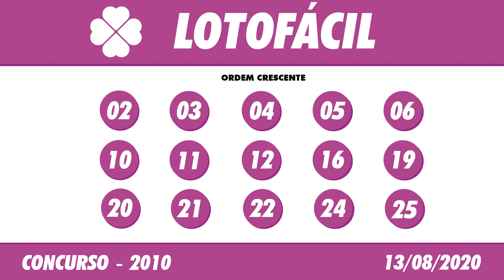🍀 🍀 Resultado Lotofácil 2010– Lotofácil 13/08/2020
A Loteria Lotofácil é, como o próprio nome diz, fácil de apostar e principalmente de ganhar. Na Lotofácil você marca entre 15 a 18 números, dentre os 25 disponíveis no volante, e fatura o prêmio se acertar 11, 12, 13, 14 ou 15 números. Pode ainda deixar que o sistema escolha os números para você por meio da Surpresinha, ou concorrer com a mesma aposta por 3, 6, 9 ou 12 concursos consecutivos através da Teimosinha.

Resultado Lotofácil de Hoje 2010 – Resultado da Lotofácil 13/08/2020

Os sorteios da Lotofácil são realizados às segundas, quartas e sextas-feiras, sempre às 20h.

O Resultado da Lotofácil de Hoje você acompanha aqui no Canal Felicidade ao vivo com o Flávio Junior e Jaércio Barbosa, ou posteriormente o Resultado da Lotofácil de Ontém, você acompanha nos vídeos dos Resultados das Loterias individualmente.

Boa Sorte!

🍀 🍀 OUTRAS INFORMAÇÕES 🍀 🍀

⚫️COMENTE!